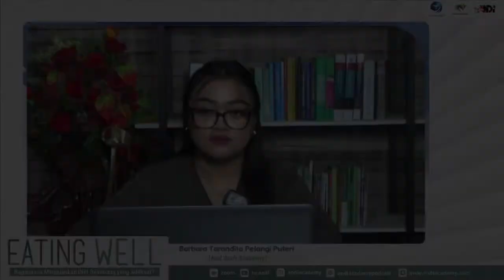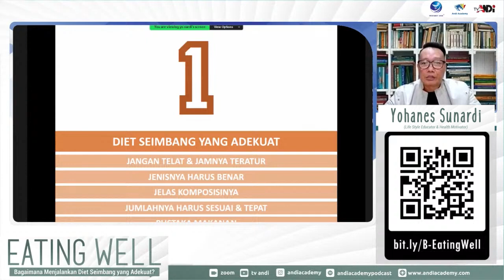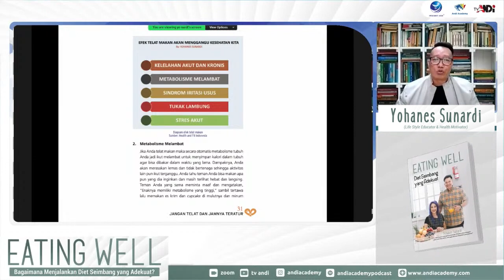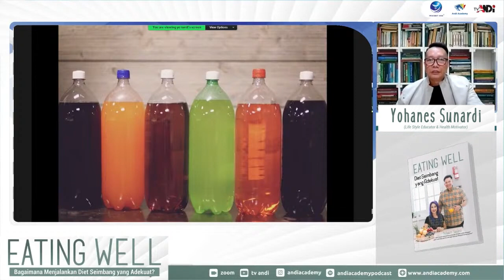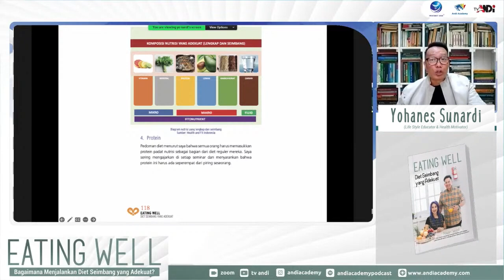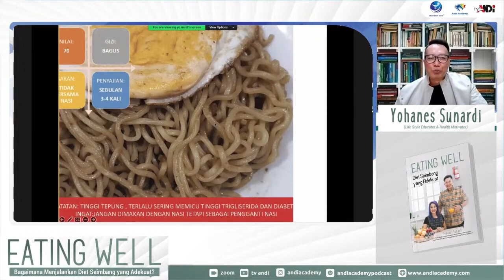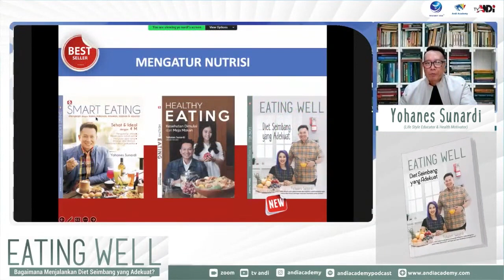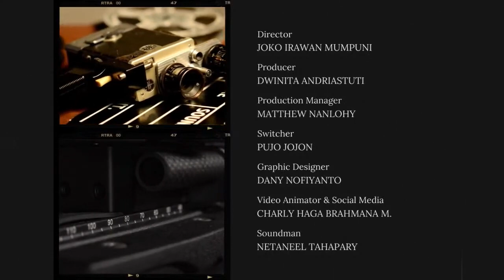Talkshow: Eating Well - Bagaimana Menjalankan Diet Seimbang yang Adekuat